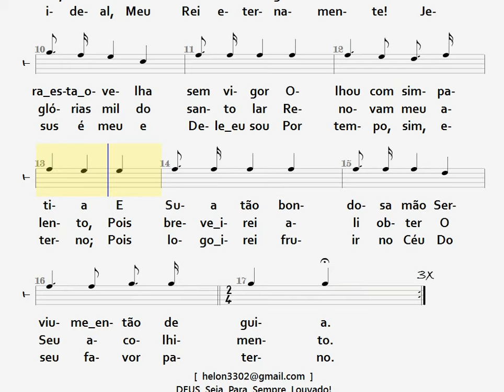102- QUE GRANDE AMIGO! - TENOR